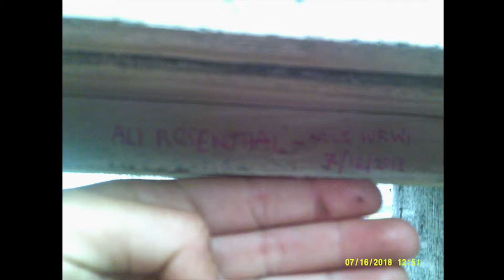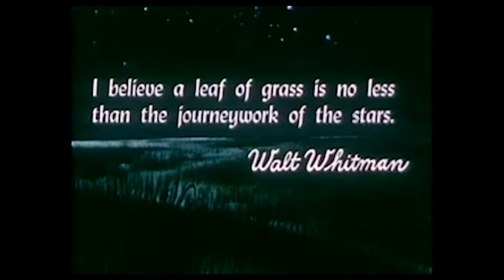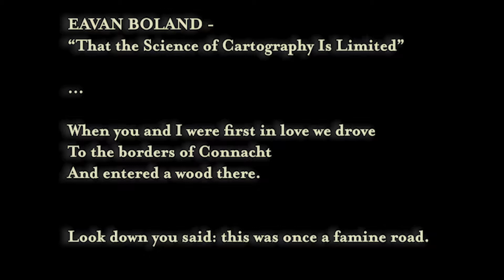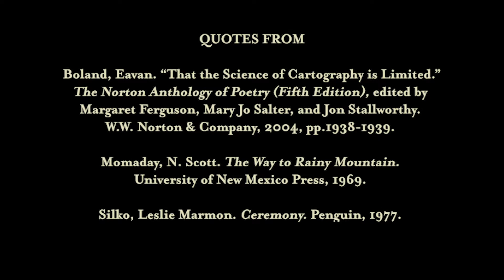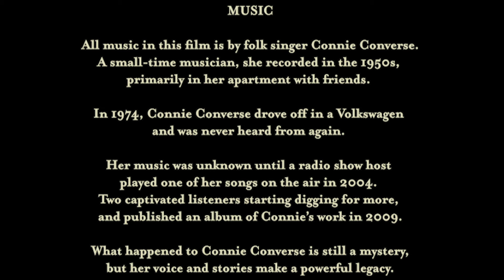Plastic Auditorium Bricolage Project